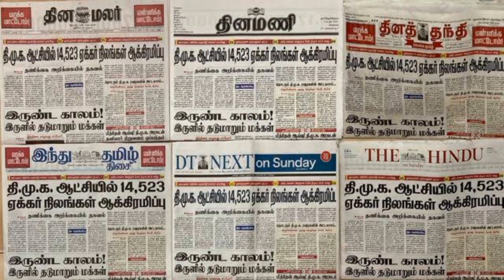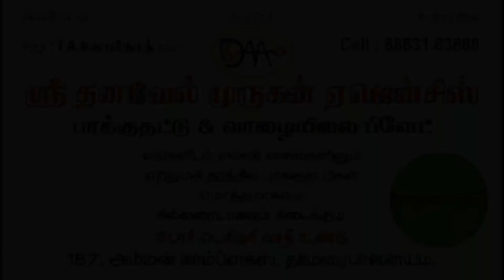16 Mar 2024 - Today Headlines - Daily Thanthi Tamil News Paper Analysis | BJP Modi | DMK | WellToday